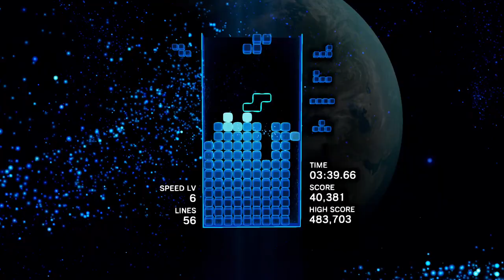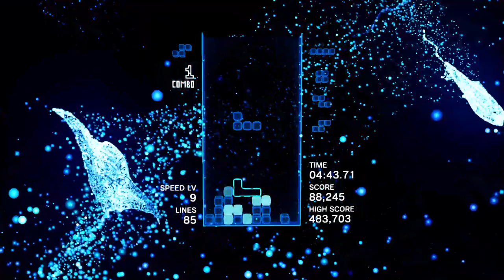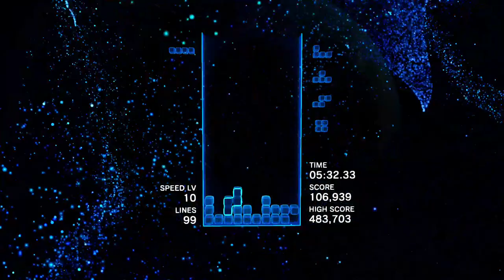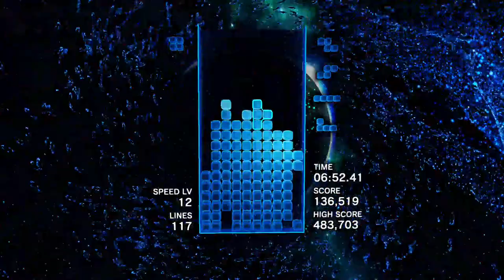Tetris Effect Connected Marathon over 300 lines • 247VIDEOGAME.COM • no commentary gameplay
24/7 Video Game - All of the best video games all of the time.  Watch no commentary gaming videos live or on demand.

• Social Media/Follow